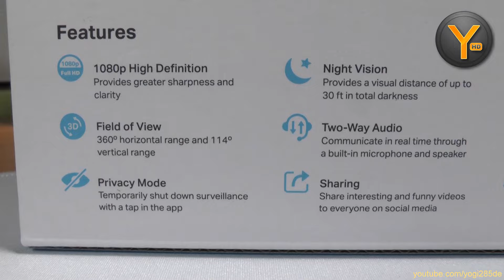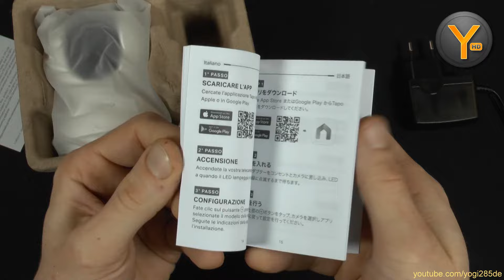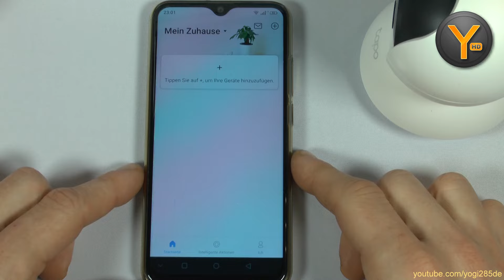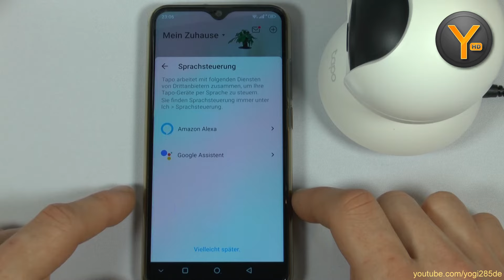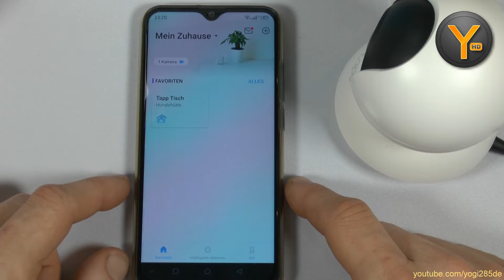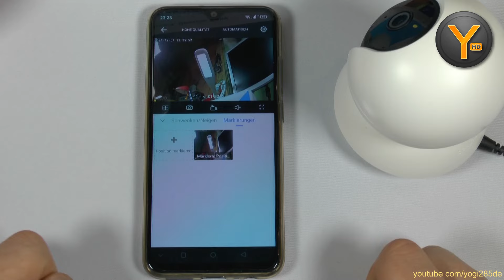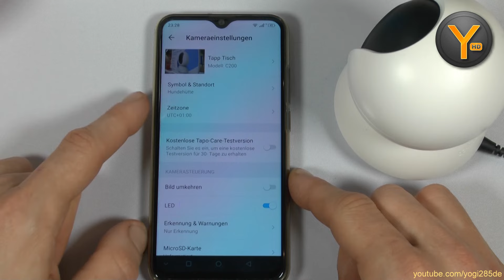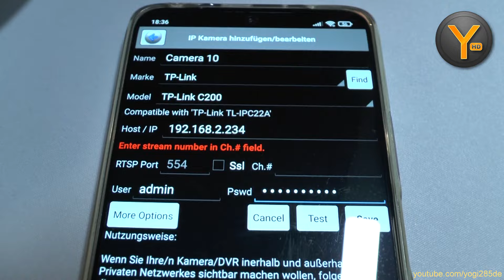Einrichtung & Funktionen: TP-Link Tapo C200 WLAN IP-Kamera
Die Tapo C200 ist die kleinste Variante der aktuellen IP-Kamera Serie 'Tapo' von TP-Link. Unter diesem Label gibt es noch einige weitere Smart Home Geräte, die ich in Kürze ebenfalls unter die Lupe nehmen werde. Heute schauen wir uns die WLAN-Kamera genauer an und finden heraus, was sie leistet!

Inhaltsverzeichnis:
00:00 - Intro
00:57 - Auspacken & Ersteindrücke
04:51 - Inbetriebnahme mit Tapo App
09:05 - Funktionen der App
17:46 - Fazit

TP-Link Tapo C200 bei Amazon

oder bei eBay

Steam: Yogi285
PSN: Yogi285